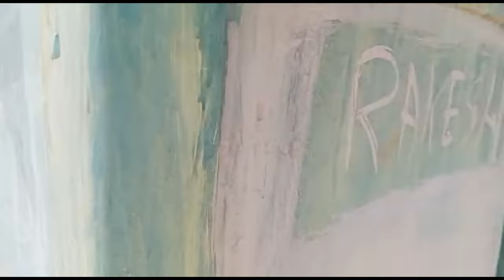After a long time showing our plants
Insta ACCOUNT OF KIDS ACTIVTY AND ENTERTAINMENT BY RAKESH Insta ACCOUNT OF RAKESH Insta ACCOUNT of ROHITH Rohith Channel ink